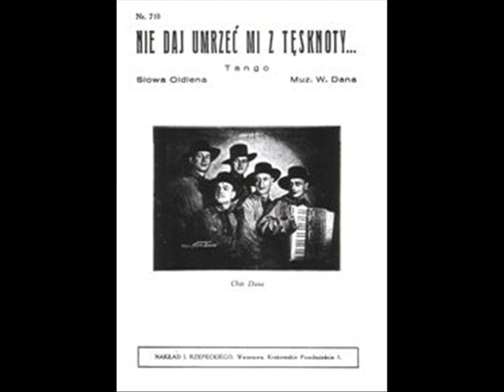Mieczysław Fogg - Melodia, 1932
This blues from 1932 Polish movie "Biała trucizna" (The White Poison) is one of the most beautiful tunes composed in Poland during the inter-war period. The composer Władysław Dan was also a founder of the most popular in pre-war Poland revelers group "Chór Dana". Mieczysław Fogg was a member of it, though he also took care on his career as one of two-three most popular Polish soloist in the record business as well as a stage performer.

The third great person who contributed to the popularity of the movie was the performer of the main role, Stefan Jaracz - a real giant in the history of the Polish XX century theatre.

The melanchiolic text of the song,  written (under the pseudonym Oldlen) by a poet Julian Tuwim, is the complaint of the abandoned lover, who - without much hope -tries to bring the dead love back to life, with this melody.

Recording: Mieczysław Fogg - Melodia (Władysław Dan/Oldlen), Syrena-Electro 1932